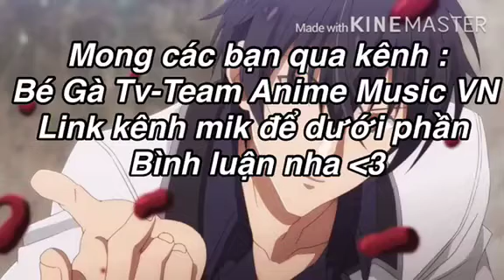Thông báo nho nhỏ nè mọi người ơi ❤️